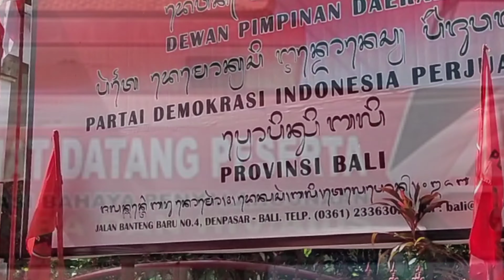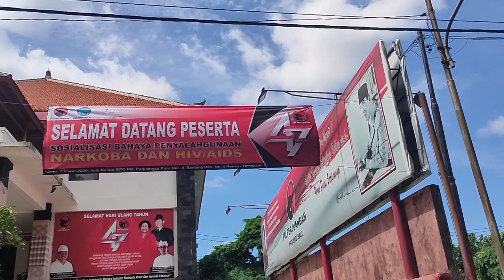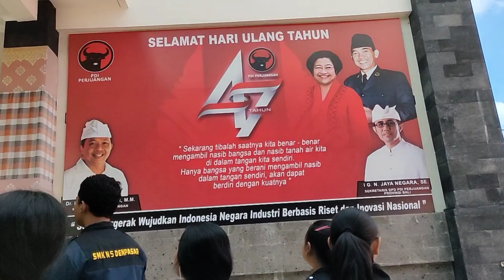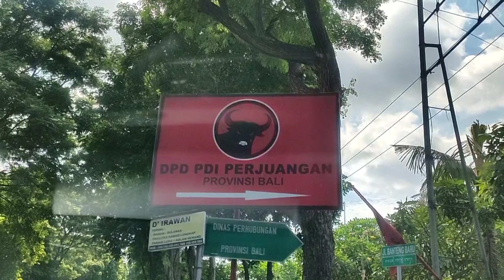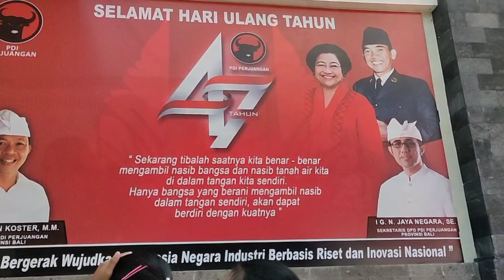Tik Tok Gubernur Koster Bikin Greget di Sosialisasi Narkoba/HIV AIDS PDI Perjuangan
DENPASAR,  balipuspanews.com - Tik Tok Ketua DPD PDI Perjuangan Bali, Wayan Koster yang juga Gubernur Bali mewarnai sosialisasi Narkoba/ HIV AIDS dalam rangka HUT PDI Perjuangan ke 47  yang dihadiri ribuan para Milenial itu.

Mengikuti jejak milenial, jajaran PDIP Perjuangan yang dipimpin langsung Ketua DPD PDI Perjuangan, I Wayan Koster  bersama istri Nyonya Putri Suastini Koster, Dr. Diah Werdhi Srikandi, Koordinator Sosialisasi Bahaya Penyalahgunaan Narkoba dan HIV/ AIDS bersama jajaran kader serta para millenal dengan penuh kebersamaan melakukan asksi tik tok yang menambah suasana keakraban dan kekeluargaan  pada
sosialiasi Narkoba dan HIV/AIDS,dalam rangka HUT DPD PDI Perjuangan ke 47   menggelar sosialisasi bahaya penyalahgunaan barang terlarang dan penyakit mematikan  pada hari Sabtu, (7 /3/2020) di Aula Kantor DPD PDI Perjuangan Bali.

Pada kesempatan tersebut menghadirkan tiga narasumber yakni Istri Ketua DPD PDI Perjuangan, Nyonya Putri Suastini Koster,  Anak Agung Ngurah Patria Nugraha, S.Sos sebagai narasumber HIV/AIDS, kemudian, Brigjen Pol Drs I Putu Gede Suastawa sebagai narasumber narkoba.

Nyonya Ni Luh Putu Putri Suastini Koster mengatakan anak muda Bali harus bebas narkoba dan HIV AIDS.

"Buku kecil lindungi diri sayangi sekitar dibuat khusus oleh Ibu Megawati Soekarno Putri guna menanggulangi HIV/AIDS," jelasnya

Untuk itu anak anak muda dilarang melakukan seks bebas.

"Boleh teman mesra tapi jangan sampai seks bebas," jelasnya.

Lebih jauh, pihaknya mengilustrasikan narkoba seperti pepatah jangan sampai angin meniup api yang membuat api jadi besar,  kita padamkan dan cegah kalau bisa padamkan apinya dari sekarang.

"Saya berharap anak anak muda Bali jauh dari pemakian  narkoba dengan bahaya dan dampak nya dari narkoba itu sendiri akan dapat merusak citra anak bangsa, karena sejatinya anak cerdas itu tak suka membully,  jelasnya.

Maka dari itu pihaknya berharap kan dengan kegiatan yang di adakan oleh DPD PDI Perjuangan ini akan dapat memberikan pengarahan yang sangat positif bagi anak anak remaja khusunya akan  bahaya dari penyalahgunaan narkoba dan HIV/AIDS.

Sebenarnya anak muda di Bali sangat kreative dan pinter pintar mereka pun sudah paham dari bahaya nya Narkoba dan HIV/AIDS.

"Kepada orang tua juga di harapkan banyak berkomunikasi dengan anak anak nya dan mengawasi dalam pergaulan dilingkungan nya," jelasnya.

Sementara itu, dalam kesempatan itu juga menghadirkan mantan pecandu dan penghidap HIV/AIDS.

Sedangkan bagi anak anak yang bisa menjawab pertanyaan diberikan hadiah berupa uang.

Dr. Diah Werdhi Srikandi, Koordinator Sosialisasi Bahaya Penyalahgunaan Narkoba dan HIV/ AIDS mengatakan

Kegiatan sosialisai ini adalah hasil dari Rapat Kerja Nasional (RAKERNAS) PDI Perjuangan sebali tanggal 10-12 januari 2020.

Ada bidang 5 minoritas salah satunya adalah kesehatan.dari itu juga kami dari BPP mengintruksikan untuk melaksanakan serangkaian kegiatan salah satunya adalah Sosialisasi Bahaya Narkoba dan AIDS dilakukan  serentak di seluruh kabupaten/ kota se- Bali.

Acara ini  melibatkan 6.830 peserta dari Generasi Milenial Siswa SMP  SMA  SMK   dan Komunitas Pemuda

"Mengingat data yang kami dapat kan dari Dinas Kesehatan juga BNN Provinsi Bali memang tinggi sekali tingkat HIV/AIDS  sudah 20.034 orang yang sudah terkena HIV/AIDS," jelasnyam

Dan itu hanya sebagian yang terdeteksi masih banyak yang lain lain.untuk Narkoba sendiri sangat tinggi sekali.

"Kami berharap dengan edukasi yang kami berikan kepada generasi milenial ini  bisa mengajak anak anak muda lebih berhati hati dalam bergaul," katanya.

Kegiatan ini tidak berhenti sampai disini saja DPD PDI Perjuangan berkomitemen dan konsen untuk menyelamatkan generasi muda dan acara ini nantinya akan menjadi program tahunan kami di DPD PDI Perjuangan.

Kita utamakan Sosialisasi HIV/AIDS dan Narkoba dibanding dengan Wabah Corona karna tingkat HIV dan Narkoba sendiri sangat merata di tiap kabupaten sebali jadi ini yang bener bener sangat di perhatikan sekali.

"Jangan sampai kita ribut ribit dengan virus corona padahal ada yang lebih berbahaya yaitu HIV/AIDS dan Narkoba," ujarnya

Masalah ini harus segera di sikapi seperti yang sudah di jelaskan oleh Badan Narkoba dan Narkotika (BNN).

Dalam Peraturan Gubernur (PERGUB) jelas sudah ada terkait masalah ini di harapkan Pemerintah dan Masyarakat harus bersinergi untuk masalah ini.

"Kita harus selamat kan darurat HIV /AIDS dan Narkoba dari sekarang ini," ucapnya.

Masukan soal pencegahan HIV/AIDS ini akan disampaikan Rapat Kerja Daerah (RAKERDA) di Bali Beach pada tanggal 14 Maret mendatang.